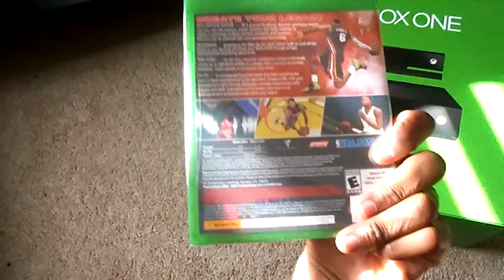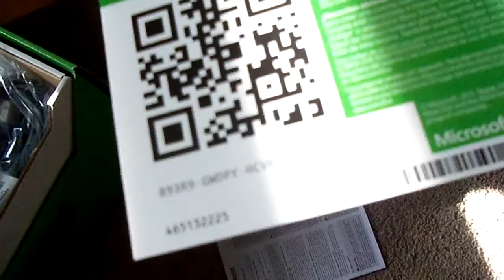Xbox One Unboxing HD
Xbox one Review Gaming Console with exciting living room innovations